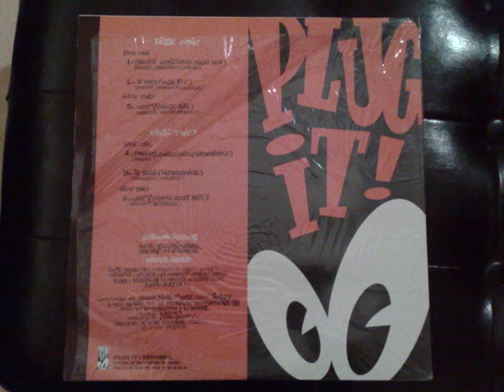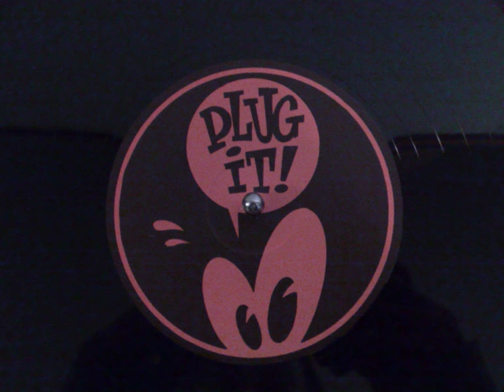Schkoonk Heepooz - Qui? (Flying Flute Mix)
Schkoonk Heepooz - Qui? (Flying Flute Mix) 1994
Plug It! Records.
Flute: Malik
Scratches: DJ Kurser.
French Hip Hop